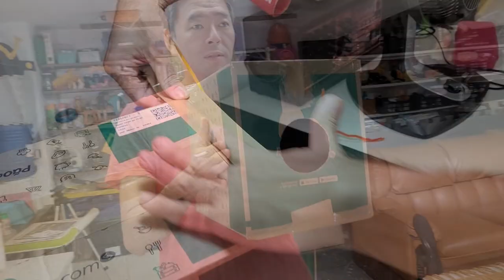Lançador de vortex de fumaça ou canhão de ar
O vortex é produzido pela fumaça que gira por causa do atrito com o ar, formando então os aneis de fumaça.

Estes foram os materiais utilizados para construir o lançador de vortex de fumaça: caixa de papelão ou lixeira de plástico, toalha de plástico grosso, fita adesiva, máquina de fumaça, copos plásticos, vela, laser pointer, prendedor de roupa grande, furadeira, estilete, suporte de mão, fita hellerman e pistola de cola quente.

Você pode fazer a abertura com um estilete com tamanho da sua preferência. Depois faça a vedação das outras partes por onde a fumaça pode escapar. Encha o recipiente com fumaça.

Apresentação: Júlio Kobayashi.
Produção audiovisual: Evelyn Kobayashi.
Coordenação: Marcio Kobayashi.